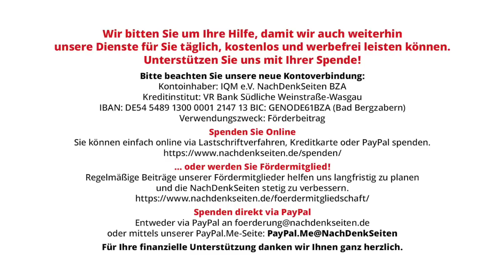Putsch in Niger – dem Westen geht es nicht um Demokratie, sondern um Rohstoffe und Flüchtlingsabwehr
Putsch in Niger – dem Westen geht es nicht um Demokratie, sondern um Rohstoffe und Flüchtlingsabwehr | Jens Berger | NachDenkSeiten-Podcast | 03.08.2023

Als Außenministerin Annalena Baerbock im letzten Jahr den Niger besuchte, hatte sie eine Menge Spaß und wurde von den deutschen Medien gefeiert – eine „Außenministerin zum Anfassen“. Bis zur letzten Woche war Baerbock auch davon überzeugt, sie habe in Niger „eine junge Demokratie erlebt, deren Bürger hoffnungsvoll in die Zukunft geblickt“ hätten. Was für eine Heuchelei. Auf dem geopolitischen Schachbrett ist der Niger für Europa vor allem ein Uranlieferant und ein Bollwerk zur Flüchtlingsabwehr – es versteht sich von selbst, dass eine Grünen-Politikerin dies nicht so offen sagen kann. Nun haben Teile des nigrischen Militärs die „junge Demokratie“ weggeputscht und dabei haben sie offenbar großen Rückhalt in der Bevölkerung. Im schlimmsten Fall droht dem bettelarmen Land und der gesamten Region nun ein Stellvertreterkrieg zur Restauration europäischer und auch amerikanischer Interessen. Von Jens Berger.

Artikel veröffentlicht am: 03. August 2023 um 12:25
Autor: Jens Berger
Sprecher: Tom Wellbrock
Titelbild: Screencap Al Jazeera

Außenpolitik, Sicherheitspolitik, Länderberichte, Bodenschätze, Export, Flüchtlinge, Frankreich, Niger, Putsch